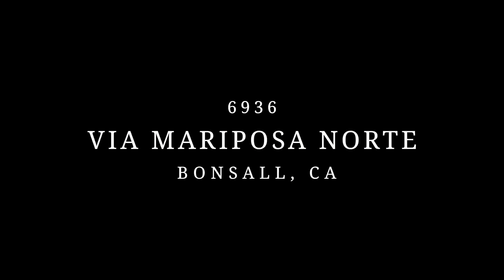6936 VIA MARIPOSA NORTE, BONSALL CA